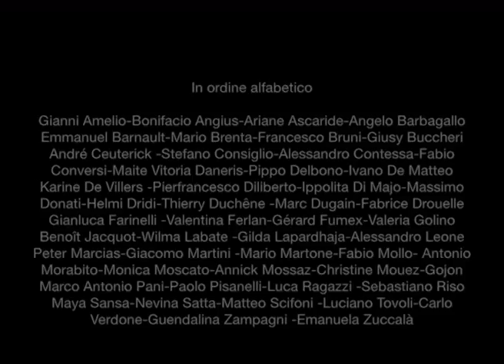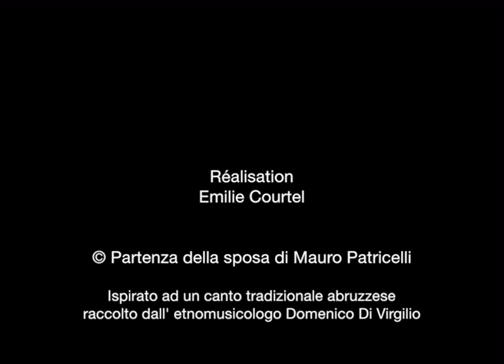Annecy Cinema Italien 2014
In ordine alfabetico
Gianni Amelio-Bonifacio Angius-Ariane Ascaride-Angelo Barbagallo-Emmanuel Barnault-Mario Brenta-Francesco Bruni-Giusy Buccheri-André Ceuterick -Stefano Consiglio-Alessandro Contessa-Fabio Conversi-Maite Vitoria Daneris-Pippo Delbono-Ivano De Matteo-Karine De Villers -Pierfrancesco Diliberto-Ippolita Di Majo-Massimo Donati-Helmi Dridi-Thierry Duchêne-Marc Dugain-Fabrice Drouelle-Gianluca Farinelli-Valentina Ferlan-Gérard Fumex-Valeria Golino-Benoît Jacquot-Wilma Labate -Gilda Lapardhaja-Alessandro Leone-
Peter Marcias-Giacomo Martini-Mario Martone-Fabio Mollo- Antonio Morabito-Monica Moscato-Annick Mossaz-Christine Mouez-Gojon-Marco Antonio Pani-Paolo Pisanelli-Luca Ragazzi Sebastiano Riso-Maya Sansa-Nevina Satta-Matteo Scifoni-Luciano Tovoli-Carlo Verdone-Guendalina Zampagni-Emanuela Zuccalà